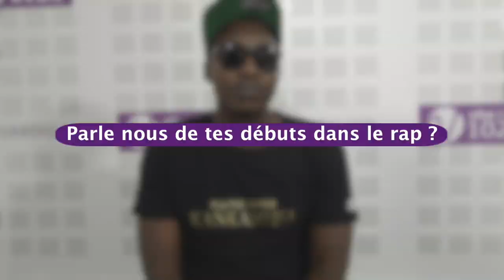Fla the Ripper : "L'heure est venu de prendre notre destin en main"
Le rappeur qui vient de sortir son album "Kanka Musa" est revenu sur son parcours et son actualité musicale.